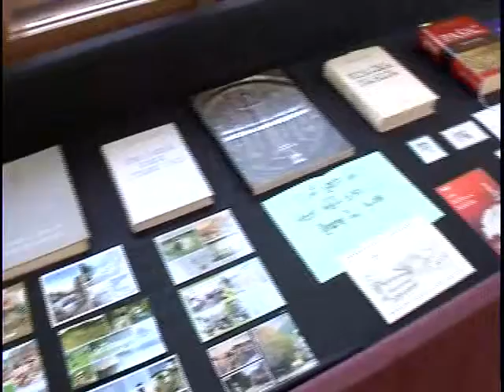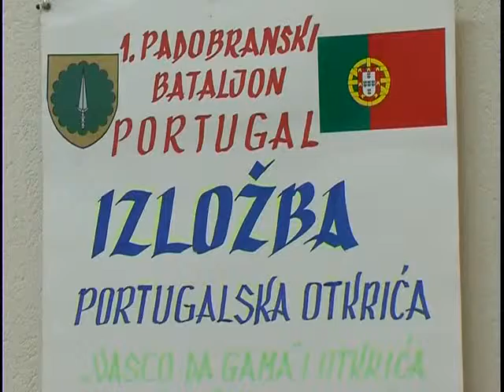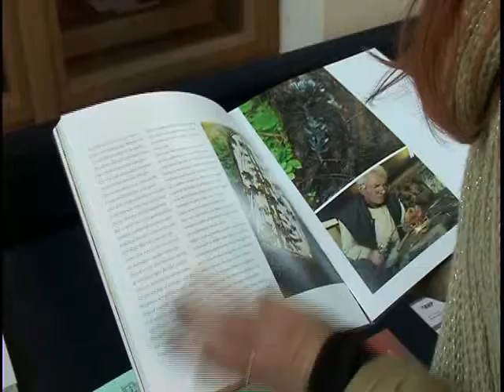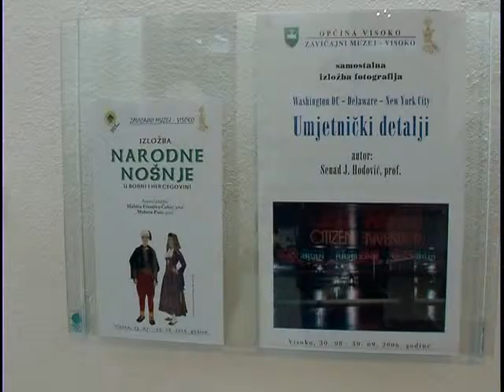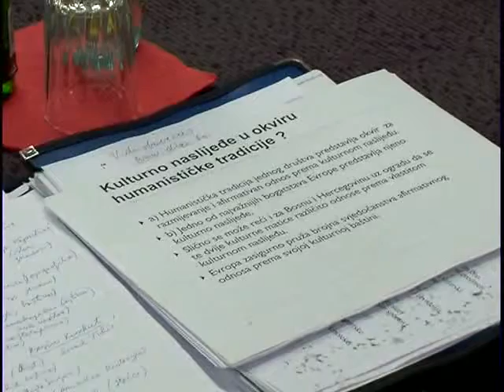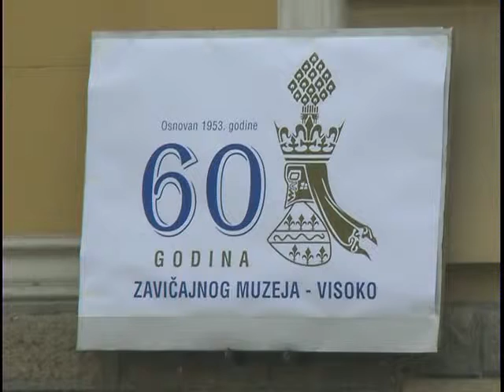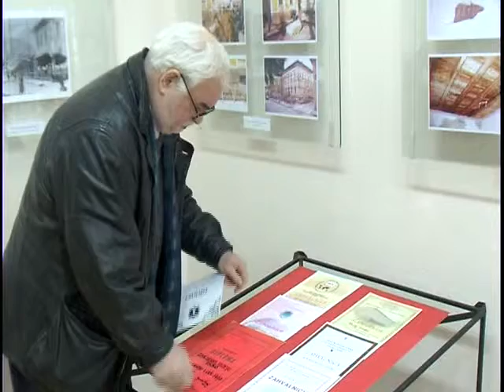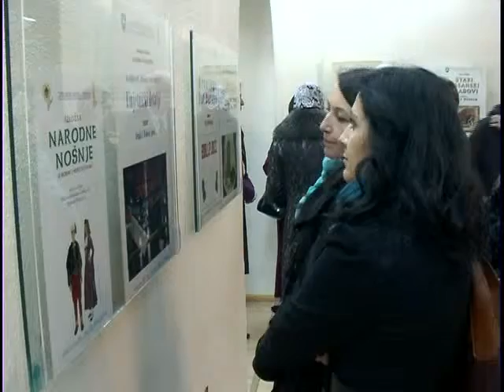Emisija 682. - Obilježavanje 60. godina Zavičajnog muzeja Visoko